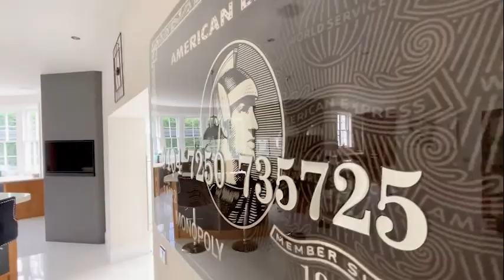Tour of an impressive seven bedroom detached house in Keston | For sale in Kent | House Tour London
Property tour in Forest Ridge, Keston, BR2

Approached via crested, cast iron gates and across a vast driveway with parking for numerous cars, Keston House opens to strikingly impressive entrance hallway with a marble tiled floor and a central staircase rising to the first floor.

Accessed directly from the entrance hallway are the principal reception rooms which include a large formal drawing room with fireplace and French doors to the garden, a study with fitted furniture by Chambers. The bespoke fitted kitchen, also designed and fitted by Chambers, features integrated Gaggenau appliances, tiled flooring and stone worktops. This is bright and impressive entertaining space which provides ample space for a breakfast table, more formal entertaining is catered for by the dining room which opens from the kitchen.

Also opening from the kitchen is a comfortable sitting room again with access to the rear garden via French doors, this room in turn opens to the leisure complex offering a swimming pool with shower and changing room, gym and glass house morning room. A contemporary glass staircase provides access to a very well-proportioned games room/ entertainment room with bar.

Upstairs, on the first floor and arranged around a galleried landing are four double bedrooms all featuring bespoke fitted wardrobes and beautifully appointed en suite bathrooms. Accessed vi a separate staircase is a fully fitted, self contained one bedroom apartment with kitchen, sitting room with terrace and a bathroom.

The second floor offers a further double bedroom with en suite bathroom and walk in wardrobe.

The lower ground floor features a cinema room with Bose surround sound system along with a fully functioning bar with lounge area and wine cellar.

Outside, to the front of the property is a driveway secured by electric gates which offers parking for numerous cars along with access to a triple garage. Residing well within the 1.5 acre plot the property includes formal, lawned gardens, a large terrace for outdoor entertaining and a recently resurfaced multi sports court.

Planning has recently been approved for a significant extension to the northern flank of the property which would offer a basement car park with turntable, a bowling lobby and lane on the ground floor and a further bedroom with en suite and walk in wardrobe.

Energy Efficiency Rating B.
Council Tax Band H.

Get your property valued!
Looking to sell or let your property? Get a free property valuation from one of our experts.

About The Acorn Group

Founded in 1984 as a one-office, independent estate agency in Grove Park, The Acorn Group now employs 400 staff, working from over 40 different offices.

The company’s growth has seen the incorporation and inception of other leading brands including John Payne, Langford Russell, MAP Chartered Surveyors and Start Financial Services.

Renowned as market leaders, ours is a genuinely networked, joined-up approach that you won’t find anywhere else, and we have been identified by the London Stock Exchange as one of 1000 companies to inspire Britain.

Everything we do - from the exceptional people we employ to our investment in marketing, infrastructure, and training – is driven by one important factor: You.

The fundamentals of customer care are still applied in the same way today as the day we first opened our doors. We believe that by putting our clients first and revolving our whole service around them, we are creating something different. Something better. It’s been the driving force at The Acorn Group for 35 years.

Mortgage & Stamp Duty

Use our calculator to work out potential mortgage repayments and stamp duty costs

Please note, these calculators are for general interest only and must not be relied on. Speak to our Start Financial Services team for further information and advice